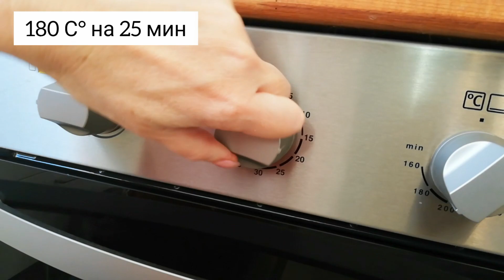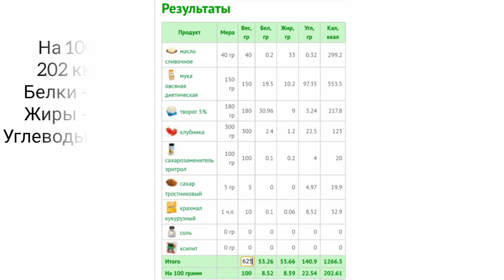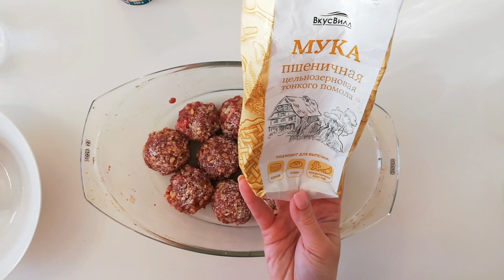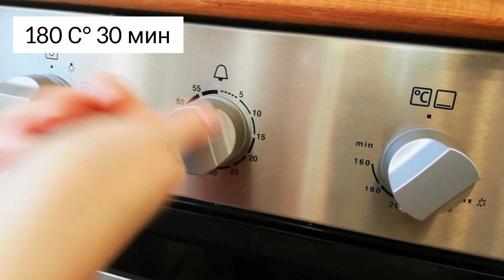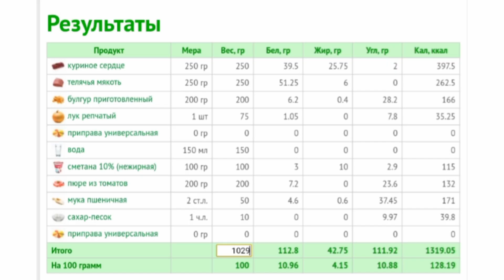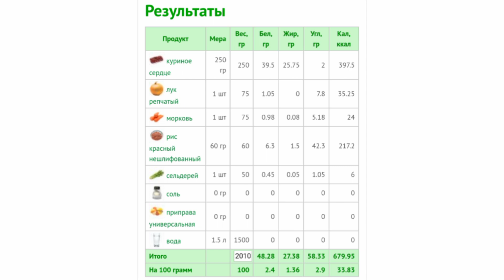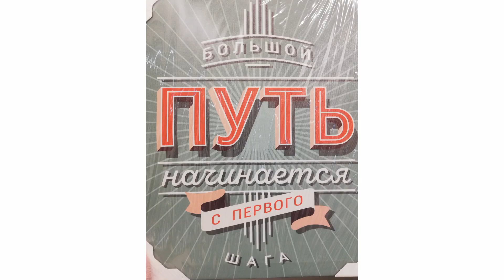Освоила кухню для сброса веса и похудела на 50 кг в 42 года. Мои рецепты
Меню на день + рецепты Мария Тафье
1. Льняное масло 10 мл 90 ккал натощак. Корзиночки с клубникой 200 гр 404 ккал, морковь свежая 100 гр 41 ккал - всего 300 гр 445 ккал
2. Фруктовый салат с зеленой гречкой и клетчаткой - 270 гр 198 ккал
3. Ёжики мясные с булгуром 180 гр 230 ккал, овощной салат 140 гр 24 ккал - всего 320 гр 254 ккал
4. Суп с красным рисом и сердечками - 270 мл 89 ккал
5. Салат "Сытный пух" - 335 гр 318 ккал

+ 2 литра воды за день, витамины, ходьба

Итого по меню: 1392 ккал
БЖУ: 109,7/50,1/128,0 гр

Фруктовый салат с зеленой гречкой и клетчаткой
Ингредиенты:
- груша 100 г
- банан 60 г
- мандарин 60 г
- сырая зелёная гречка 2 чл
- клетчатка крупная 2 чл
-  йогурт 30 мл

Калорийность на порцию 270 гр 198 ккал

Ёжики мясные с булгуром
Ингредиенты:
- 250 г сердечки куриные,
- 250 г говядина,
- булгур отварной 200 г,
- 1 луковица,
- соль, специи по вкусу
- 150 мл воды,
- 100 г сметаны,
- 200 г томатного пюре,
- 2 ст л ц/з муки,
- 1 чл сахара

Калорийность на 100 гр с учетом ужарки: 128 ккал
БЖУ на 100 гр: 10,9/4,1/10,8 гр

Суп с красным рисом и сердечками
Ингредиенты:
- сердце куриное 250 г,
- рис красный 60 г,
- сельдерей 1 стебель,

Калорийность на 100 гр: 33,8 ккал
БЖУ на 100 гр: 2,4/1,3/2,9 гр

Салат "Сытный пух"
Ингредиенты:
- пекинская капуста 100 г
- кукуруза 100 г
- куриная грудка 100 г
- горчица 1 чл
- простокваша или натуральный йогурт 30 мл

Калорийность порции 335 гр 318 ккал

★ Похудела на 50 килограммов – секреты стройности от Марии Тафье - интервью для агентства РИАМО